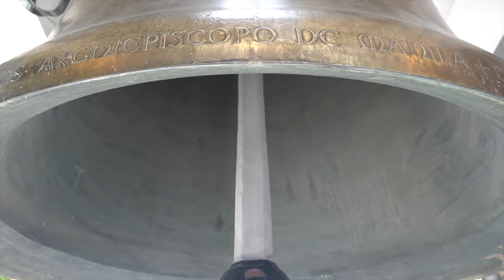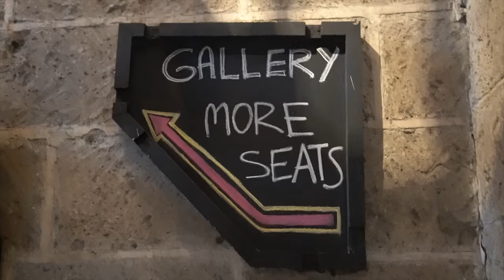BELFRY CAFE'S Vibra Brewed Coffee & BATALA BAR's Pandesal with Kesong Puti | Eunice Nabong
Hi everyone! I went back to Intramuros with my cousins and my aunt to try the coffee of Belfry Cafe and Pandesal with Kesong Puti of Batala Bar. Intramuros has definitely so much to offer from its historical sites, museums, beautiful cafes, and more. Hope you enjoy watching my video!